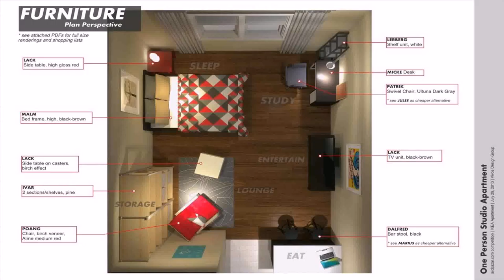Buy Car NY 5% DP